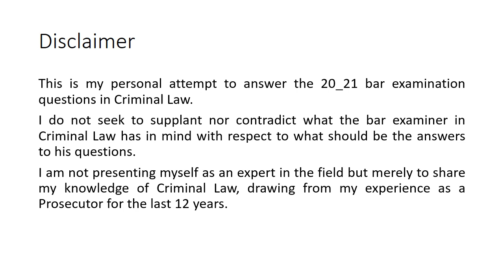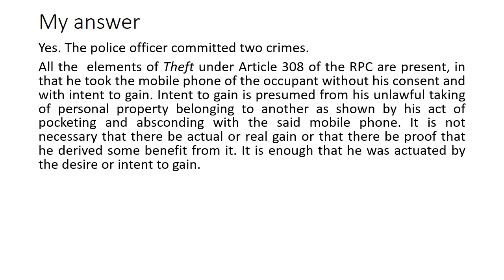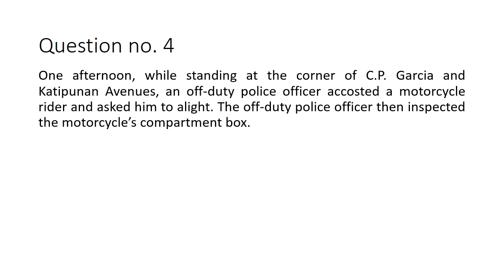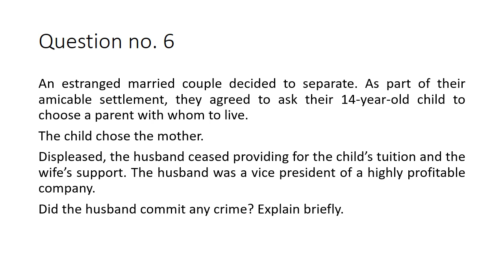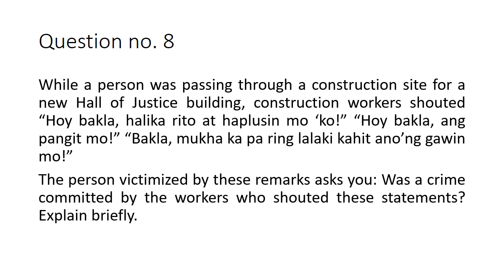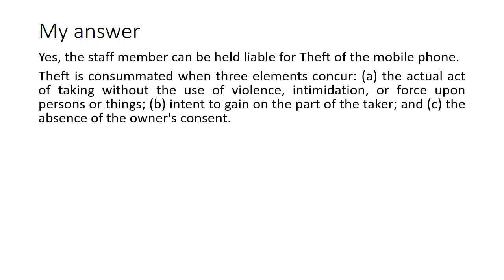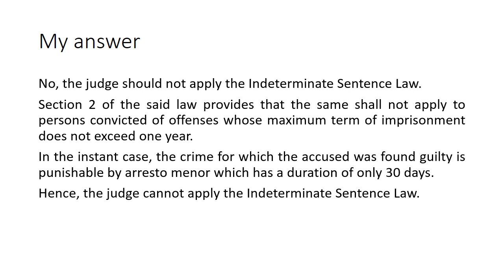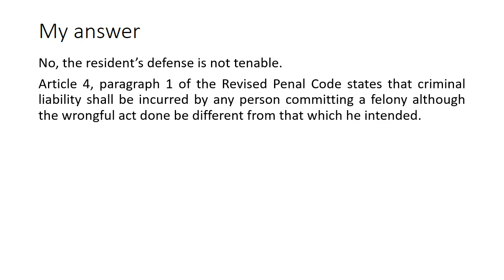My suggested answers to the 20_21 bar examination questions in Criminal Law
00:00
00:49 Question no. 1
03:24 Question no. 2
06:08 Question no. 3
07:42 Question no. 4
10:20 Question no. 5
12:17 Question no. 6
14:04 Question no. 7
15:50 Question no. 8
17:39 Question no. 9
18:52 Question no. 10
21:18 Question no. 11
23:27 Question no. 12
24:26 Question no. 13
25:24 Question no. 14
27:03 Question no. 15